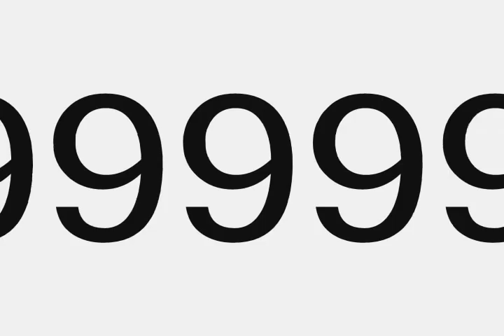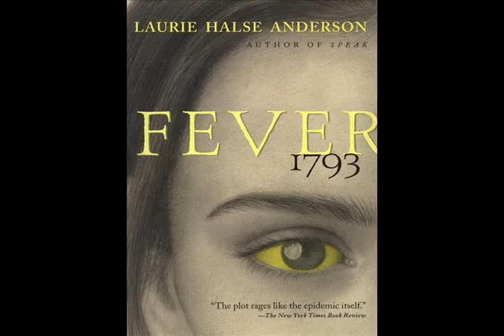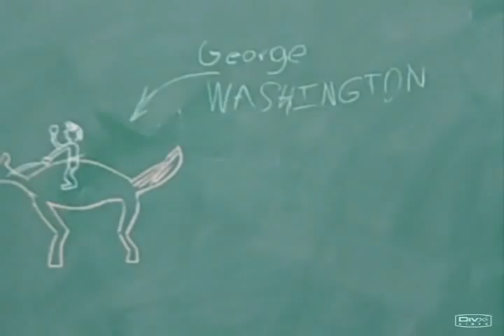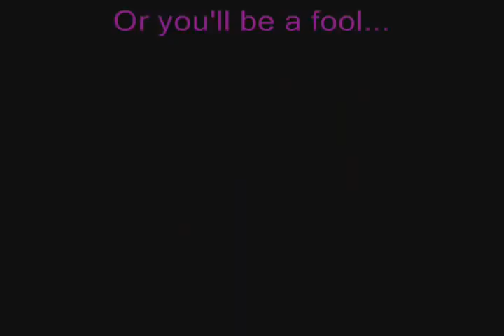Yellow Fever 1793 Movie Preview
Well...this is a video we made for school...